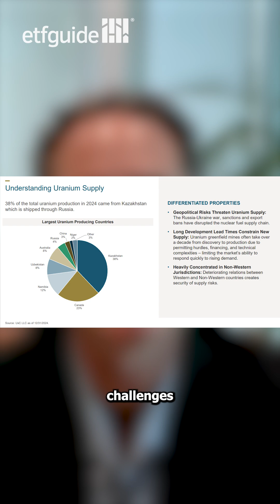Why are Uranium Prices Expected to Rise?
The artificial intelligence boom and the global energy transition are creating an unprecedented growth in demand for clean and reliable energy sources- including Nuclear, and by extension, Uranium. In this episode of Metals in Motion, John Ciampaglia, the CEO at Sprott Asset Management joins Thalia Hayden ‪@etfguide to explain why this critical metal is at the heart of a potential power surge, fueling everything from green energy projects to AI data centers.

Important Video Disclosures
An investor should consider the investment objectives, risks, charges, and expenses of each fund carefully before investing. To obtain a fund’s Prospectus, which contains this and other information, contact your financial professional, call Read the Prospectus carefully before investing.

Exchange Traded Funds (ETFs) are considered to have continuous liquidity because they allow for an individual to trade throughout the day, which may indicate higher transaction costs and result in higher taxes when fund shares are held in a taxable account.

The funds are non-diversified and can invest a greater portion of assets in securities of individual issuers, particularly those in the natural resources and/or precious metals industry, which may experience greater price volatility.  Relative to other sectors, natural resources and precious metals investments have higher headline risk and are more sensitive to changes in economic data, political or regulatory events, and underlying commodity price fluctuations.  Risks related to extraction, storage and liquidity should also be considered.

Shares are not individually redeemable. Investors buy and sell shares of the funds on a secondary market. Only market makers or “authorized participants” may trade directly with the fund, typically in blocks of 10,000 shares.

Sprott Asset Management USA, Inc. is the Investment Adviser to the Sprott ETFs. ALPS Distributors, Inc. is the Distributor for the Sprott ETFs and is a registered broker-dealer and FINRA Member.